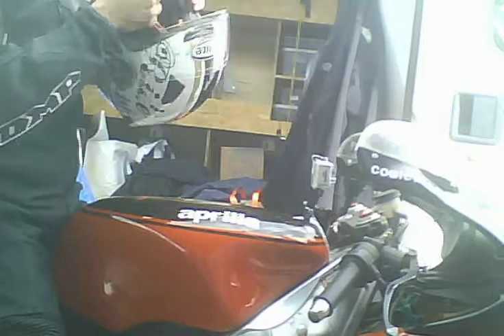vma evolution Haute Saintonge C2 16h dimanche 19 Mai 2013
Cam sur carénage 250 RGV , qualif sur le mouillé froid = fond de grille (19 eme) !
pour la course 1 pas de cam (oui je sais le ridicule ne tue pas , mais réussi à descendre les temps de -2,5 s /tour .
celle là aussi , la  2 sur le sec partira donc  du fond de grille !
Départ bon dans les 10 mais seulement 7 tours ( abrégé suite au timing impossible à tenir faute au déluge orageux) .
 ça allait jusqu'au semblant d' éperonnage  de Benoit trop court au freinage de l'épingle ( coude visible brièvement ) puis 3 places perdues sur le coup et plus de moral pour réattaquer et fini en roues libres , dans les temps des  essais en libre de 15h ( la dernière du vendredi à 17h était en 1'9-1'10)
on fera mieux à carole en Juillet avec une partie cycle entièrement rénovée, saine et efficace   .
Ha oui Faut savoir : l'amortisseur a laché complet (plus d'hydraulique ) depuis ... les séances d'essais libres du vendredi , donc fallait s'adapter au mieux